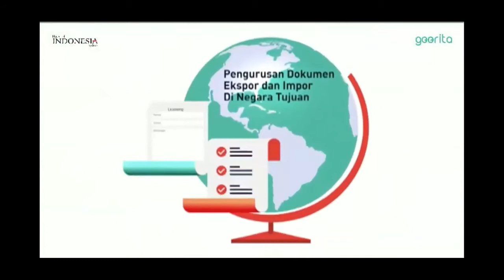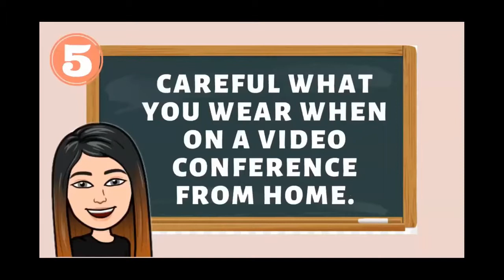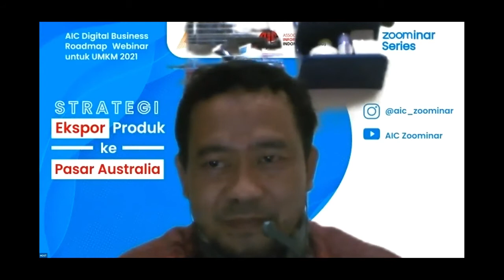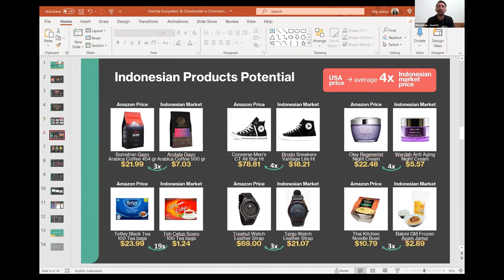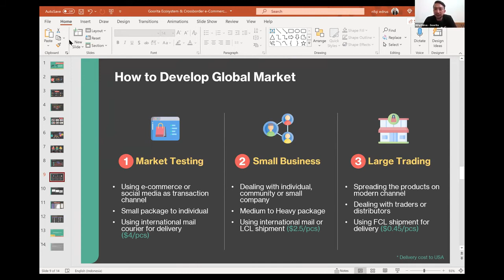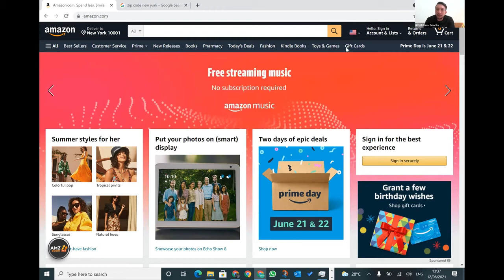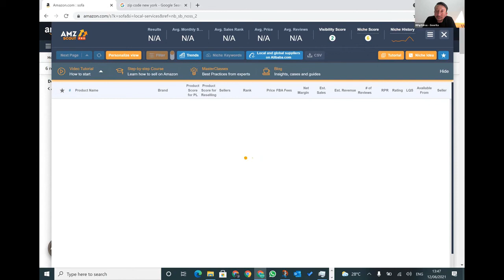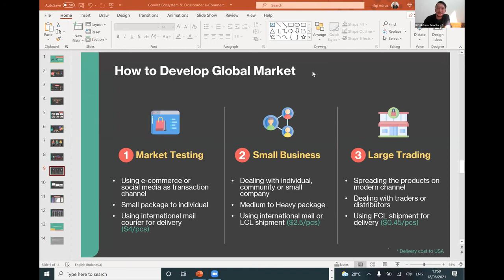AIC Zoominar Series #10 "Mudahnya Ekspor bagi UMKM di masa Pandemi bagian 1"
Hallo sahabat UMKM

Ingin tahu cara ekspor dan memasarkan produk lokal ke luar negeri dengan mudah? Atau gimana bisa ekspor tanpa ribet urusan dokumen? Atau bagaimana mengintegrasikan usaha kita dengan raksasa seperti Amazon, eBay, Etsy dan lain-lain?

Yuk temukan jawabannya di The Australia Indonesia Center (AIC) dan Asosiasi Sistem Infromasi Indonesia (AISINDO) Zoominar series #10. Bersama *Bpk. Rifqi Edrus, Direktur CMO Goorita.com*. Catat waktunya berikut ini:

🗓️ Hari: *Sabtu, 12 Juni 2021*
🕐 Waktu: *13.00 WIB-Sampail Selesai*

Sampai Jumpa